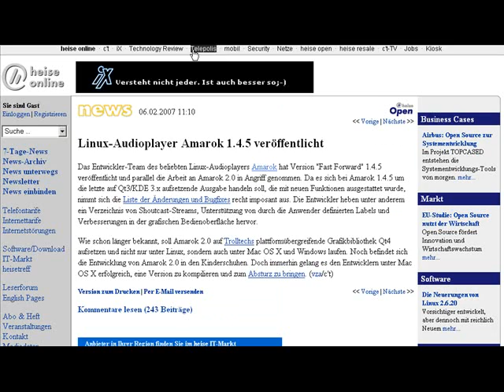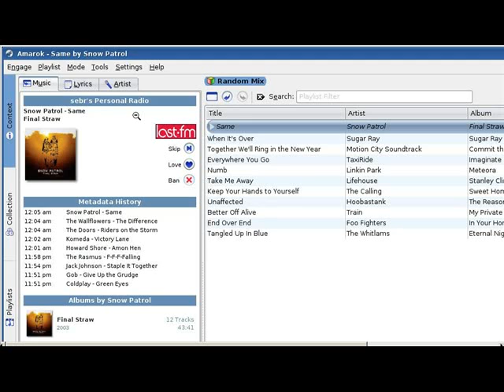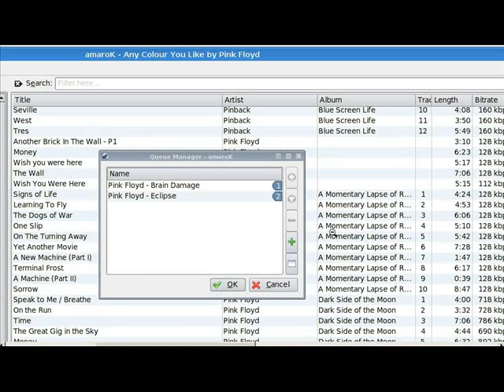Digital Listening Screencast Teaser | AmaroK 1.4.5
Olli stellt den AmaroK Player im Teaser vor